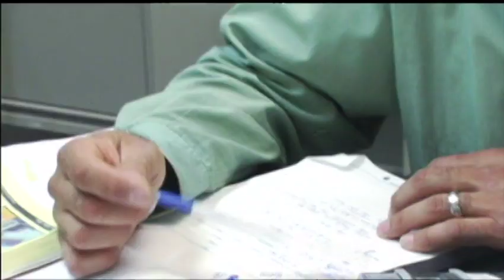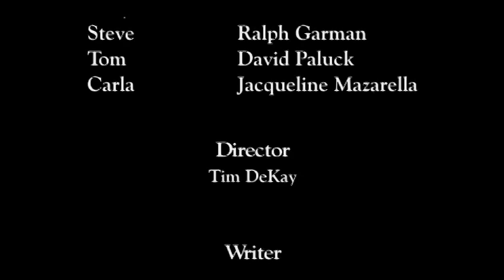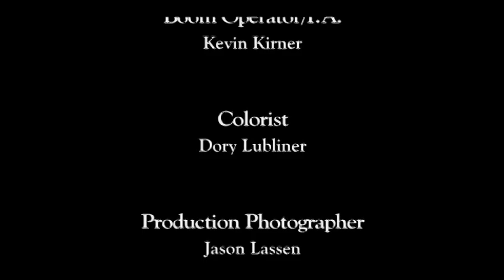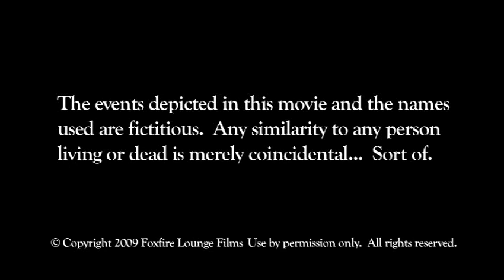THIS MONDAY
Director - Tim DeKay

Writer - Michael Santorico

Starring (in alphabetical order):
David Paluck
Jacqueline Mazarella
Michael Santorico
Paul Ben-Victor
Ralph Garman